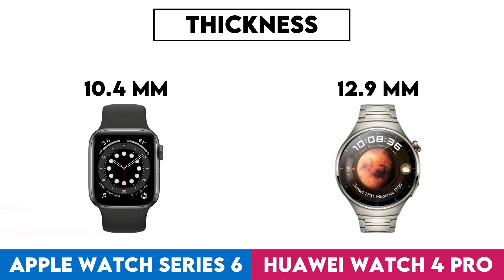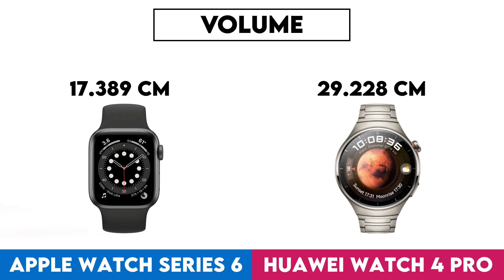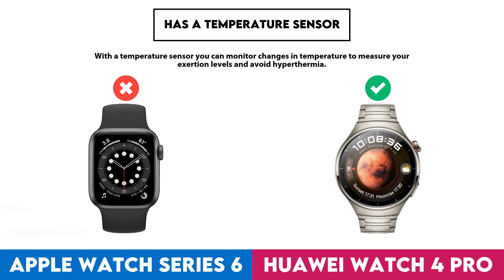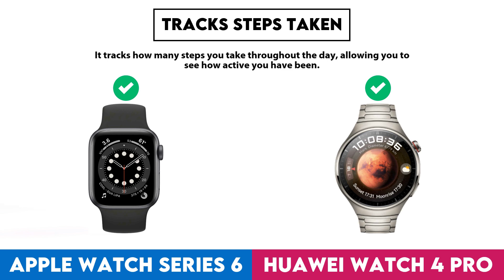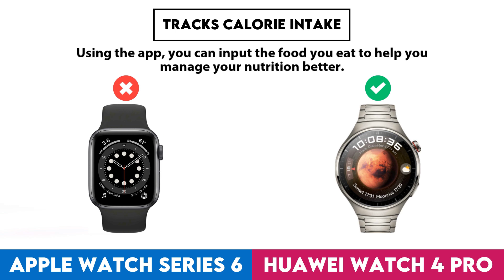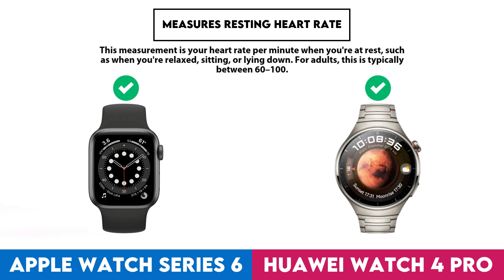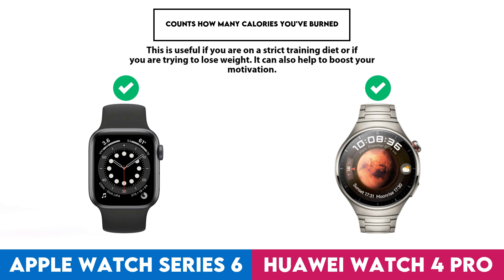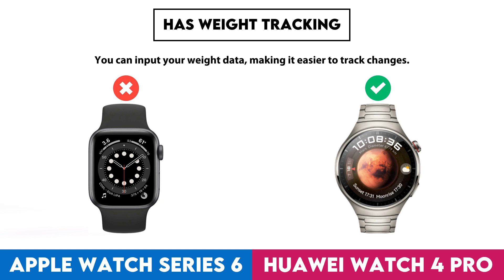Apple Watch Series 6 vs Huawei Watch 4 Pro Comparison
In this video I made a comparison between  Apple Watch Series 6 and Huawei Watch 4 Pro based on their different features and performance factors. Intention of this video is to help you choose the right product for you.

Timestamps:
Design - 0:00:05
  Screen Size - 0:00:08
  Display Type - 0:00:18
  Is Dustproof And Water-Resistant - 0:00:28
  Atm Rating - 0:00:38
  Has Branded Damage-Resistant Glass - 0:00:48
  Pixel Density - 0:00:58
  Sweat Resistance - 0:01:08
  Watch Band Is Replaceable - 0:01:18
  Has A Display - 0:01:28
  Resolution - 0:01:38
  Always-On Display - 0:01:48
  Thickness - 0:01:58
  Has A Touch Screen - 0:02:08
  Waterproof Depth Rating - 0:02:18
  Weight - 0:02:28
  Height - 0:02:38
  Width - 0:02:48
  Has Sapphire Glass Display - 0:02:58
  Volume - 0:03:08
Sensors - 0:03:18
  Monitors Blood Oxygenation Levels - 0:03:21
  Has A Heart Rate Monitor - 0:03:31
  Has Gps - 0:03:41
  Has An Accelerometer - 0:03:51
  Has A Temperature Sensor - 0:04:01
  Has A Compass - 0:04:11
  Has A Barometer - 0:04:21
  Has A Gyroscope - 0:04:31
  Has A Cadence Sensor - 0:04:41
  Monitors Perspiration - 0:04:51
Activity tracking - 0:05:01
  Tracks Your Sleep - 0:05:04
  Tracks Distance - 0:05:14
  Tracks Steps Taken - 0:05:24
  Measures Pace - 0:05:34
  Provides Sleep Reports - 0:05:44
  Detects Activities Automatically - 0:05:54
  Has A Route Tracker - 0:06:04
  Tracks Elevation - 0:06:14
  Has Exercise Tagging - 0:06:24
  Has A Stroke Counter For Swimming - 0:06:34
  Tracks Calorie Intake - 0:06:44
  Designed For Diving - 0:06:54
  Designed For Golf - 0:07:04
Connectivity - 0:07:14
  Is Compatible With Ios - 0:07:17
  Is Compatible With Android - 0:07:27
  Bluetooth Version - 0:07:37
  Supports Wi-Fi - 0:07:47
  Wi-Fi Version - 0:07:57
  Sim Cards - 0:08:07
  Has Nfc - 0:08:17
  Has A Cellular Module - 0:08:27
  Supports Galileo - 0:08:37
Battery - 0:08:47
  Battery Life - 0:08:50
  Has Wireless Charging - 0:09:00
  Has A Rechargeable Battery - 0:09:10
  Has A Solar Power Battery - 0:09:20
  Has A Removable Battery - 0:09:30
Features - 0:09:40
  Measures Resting Heart Rate - 0:09:43
  Can Be Used To Answer Calls - 0:09:53
  Locates Your Phone - 0:10:03
  Has Call Control - 0:10:13
  Has Notifications - 0:10:23
  Has Ecg Technology - 0:10:33
  Has Silent Alarm - 0:10:43
  Has Vibrating Alerts - 0:10:53
  Has A Stopwatch - 0:11:03
  Has Smart Alarm - 0:11:13
  Has Voice Commands - 0:11:23
  Has A Built-In Camera Remote Control Function - 0:11:33
  Acquires Gps Faster - 0:11:43
  Number Of Microphones - 0:11:53
App & Software - 0:12:03
  Provides Activity Reports - 0:12:06
  Has Inactivity Alerts - 0:12:16
  Counts How Many Calories You'Ve Burned - 0:12:26
  Has Goal Setting - 0:12:36
  Has Achievements - 0:12:46
  Free App - 0:12:56
  Has Exercise Diary - 0:13:06
  Ad-Free - 0:13:16
  Has Coaching - 0:13:26
  Has Temperature Tracking - 0:13:36
  Has Period Notifications - 0:13:46
  Has Voice Feedback - 0:13:56
  Has Music Playback - 0:14:06
  Predicts Start Date - 0:14:16
  Can Be Personalised - 0:14:26
  Has Barcode Scanner On App - 0:14:36
  Tracks Water Intake - 0:14:46
  Has Weight Tracking - 0:14:56
Miscellaneous - 0:15:06
  Has A Battery Level Indicator - 0:15:09
  Has Auto Pause - 0:15:19
  Has Passcode - 0:15:29
  Compatible With Smart Scales - 0:15:39
  Compatible With External Heart Rate Monitors - 0:15:49
  Is Compatible With Windows - 0:15:59
  Is Compatible With Mac Os X - 0:16:09
  Has A Socket For A 3.5 Mm Audio Jack - 0:16:19